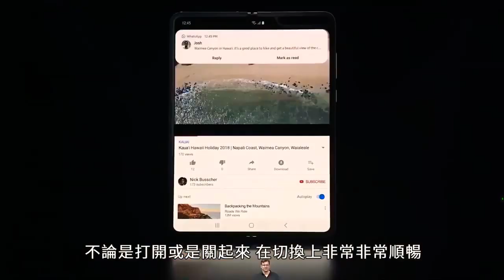Samsung Galaxy Fold 2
☝️The smartphone is equipped with a new generation processor with a 7-nm process technology, 12 GB of RAM and 512 GB of built-in UFS 3.0 memory. This is the first device on the market with such memory - it is 2 times faster than UFS 2.1 in terms of speed.

When folded, the thickness of the smartphone is 17 mm, when unfolded-6.9 mm.

Galaxy Fold received a 4380 mAh battery, divided into two clusters. Something similar was previously done by Apple in the iPhone X to increase the battery capacity.